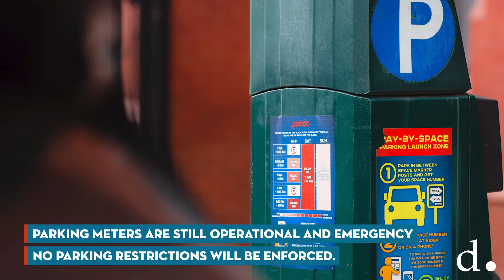DDOT Modified Operations in Response to COVID-19 (04/29/2020)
The District of Columbia Government has modified its operations in order to mitigate the spread of the coronavirus (COVID-19). The District Department of Transportation (DDOT) has modified several operations, systems, and services.